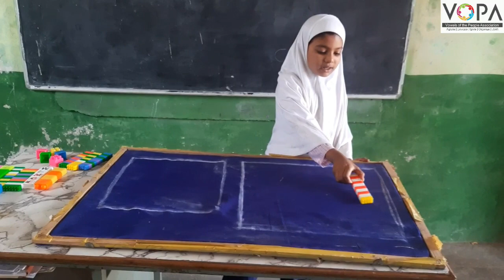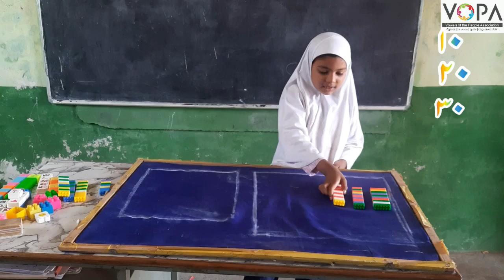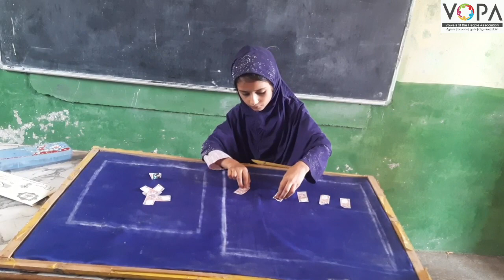1st | Maths | Chap No.35 | سیکڑہ کی پہچان اور لکھنا | V2 | VSchool